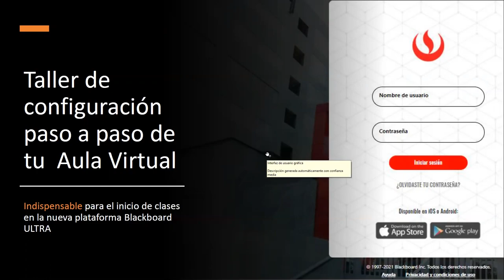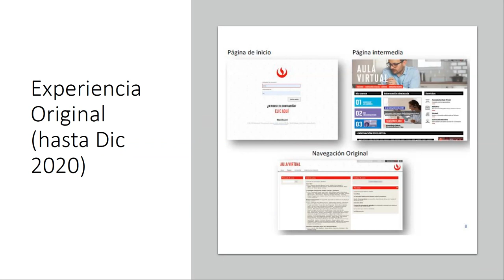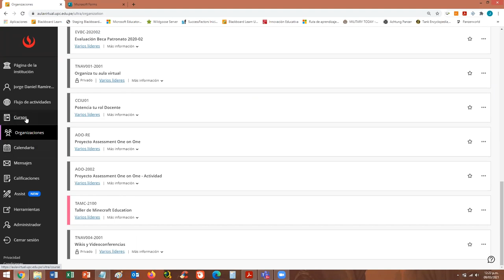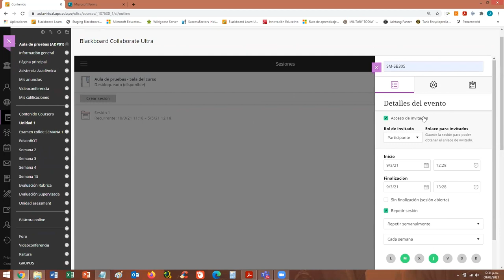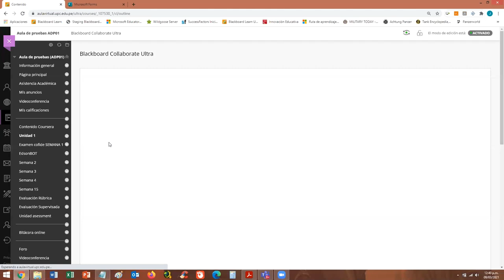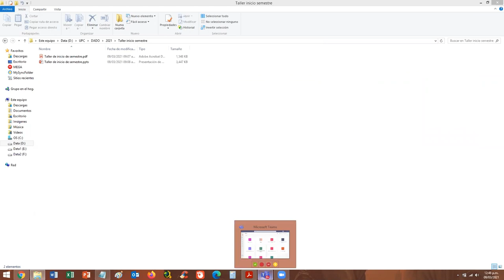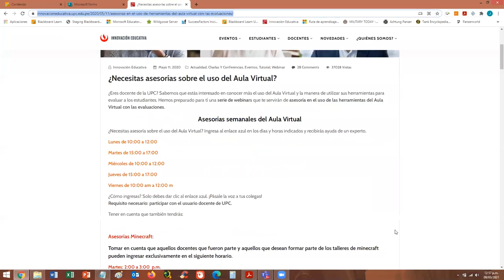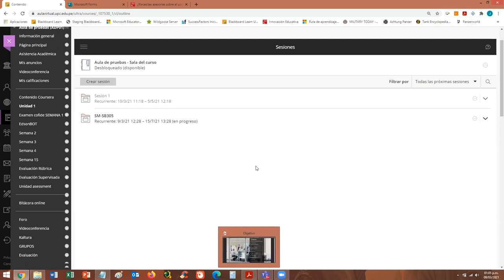Prepara tu Aula Virtual con navegación Ultra